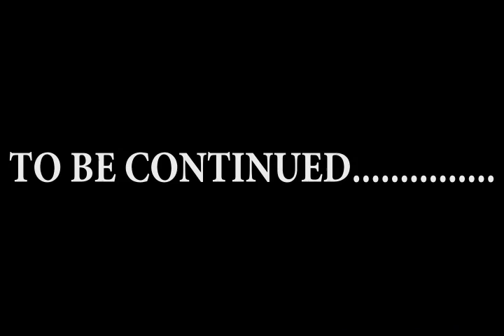DBF TV pt.1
DBF TV pt. 1 dbf in saginaw